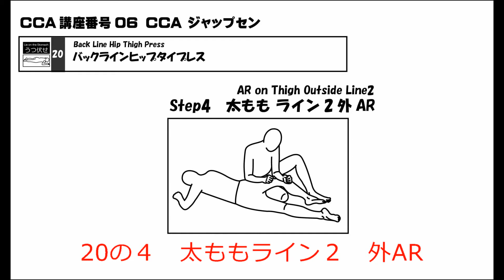ジャップセン 個別：06 095 20 04太ももライン２外AR